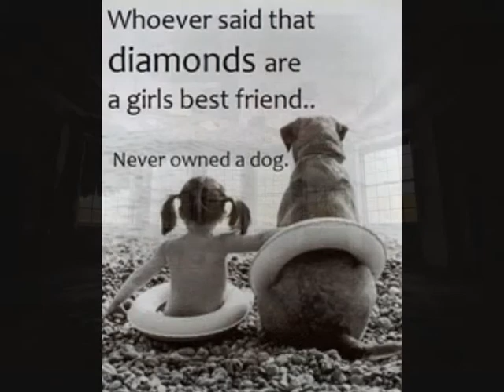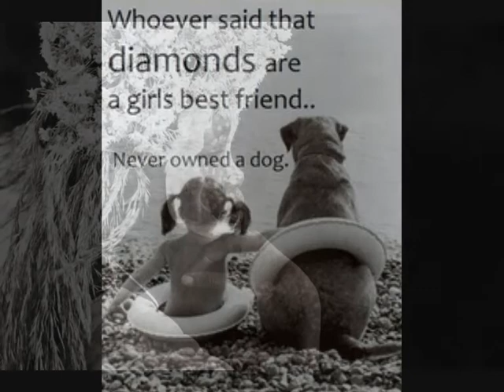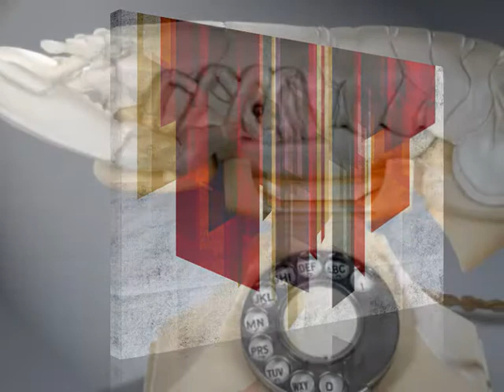All my Love Nikesha Lindo feat Sizzle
thank you dear Friend
the Song is from the Channel  Ghettoboy

I love the Friendship